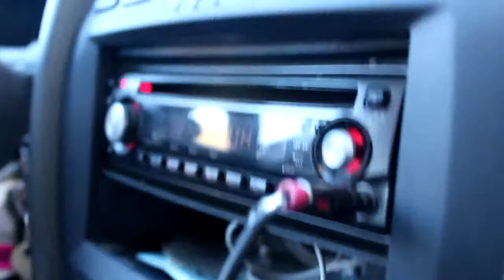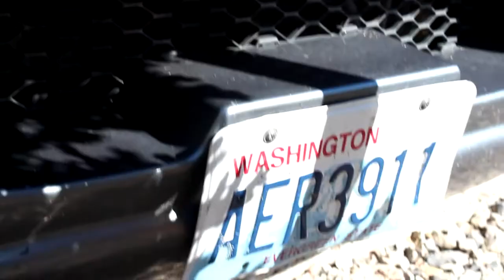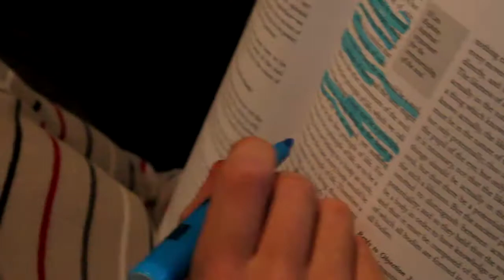A Day in the Life of Keegan McHenry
We followed around freshman goaltender Keegan McHenry. Check out what he does all day!